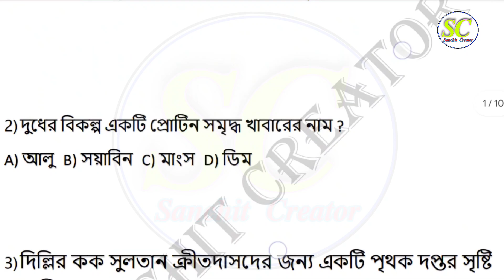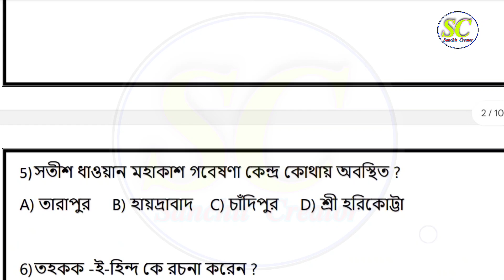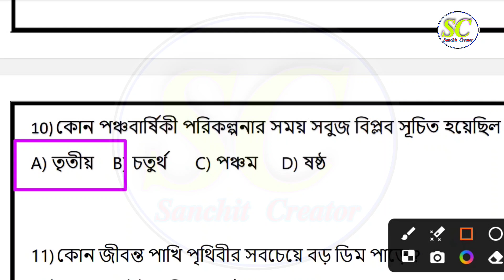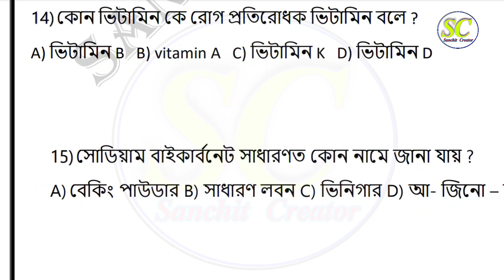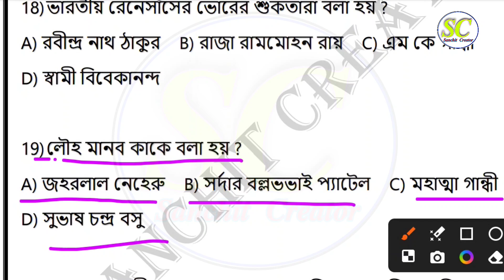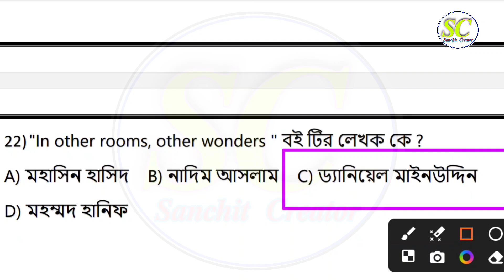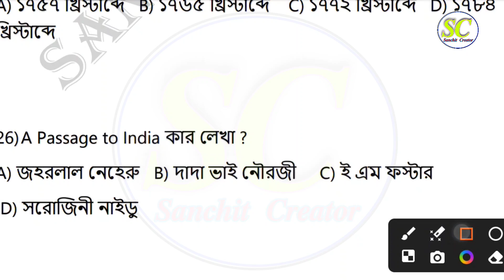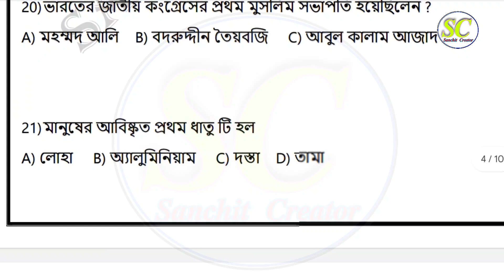icds important question 2024 class 43। icds important suggestion class 43। icds exam preparation 43।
previous year question math icds  karmi and helper 2024
Math icds recruitment 2024 West Bengal
sanchit creator
icds helper
icds math
icds exam preparation 2024 WB
icds math class
icds exam
icds helper exam preparation
ICDS Special অঙ্ক ক্লাস
icds exam preparation
icds class
icds class 24
icds form fillup
icds mathematics
icds helper 2024
icds exam syllabus
icds math 2024
icds class 2023
icds book
icds এক্সাম
icds interview
icds question
icds
icds porikha
Anganwadi exam preparation 2024 পশ্চিমবঙ্গ wb
icds anganwadi from filup 2024
icds
icds vacancy
icds form
icds exam
icds 2023
icds angonnari vacancy 2023
icds anganwadi vacancy 2024
icds exam preparation 2024 west bengal
icds anganwadi online apply process
icds anganwadi exam suggestions 2024
icds exam full syllabus 2024
ICDS exam preparation 2024 পশ্চিমবঙ্গ
Anganwadi exam preparation 2024 পশ্চিমবঙ্গ
Anganwadi exam suggestions 2024 পশ্চিমবঙ্গ
psc clerkship important question 2024
west bengal police important question
Kolkata police important question
important questions Kolkata police
kp important questions 2024
wbp important questions 2024
important questions West Bengal Police
important questions kp 2024
important questions wbp 2024
important gk suggestion for panchayat recruitment
psc clerkship preparation
psc important questions 2024
panchayat recruitment questions